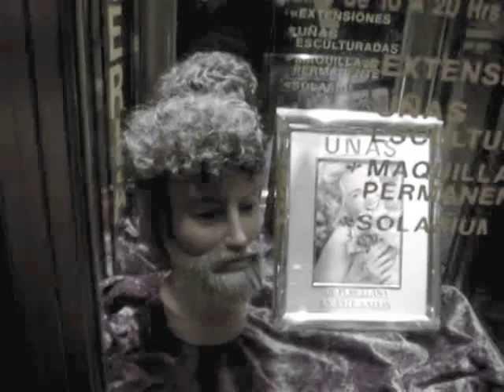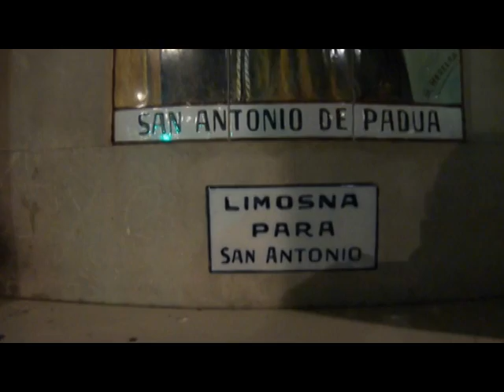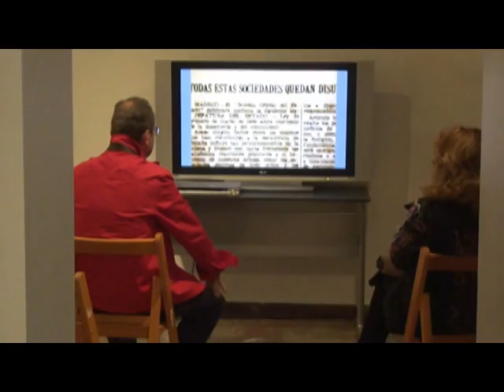Imagina.mpg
(...) por último, un Gran Circo. Un Enorme Circo, donde todos los espectadores somos partícipes del espectáculo, sin saberlo...